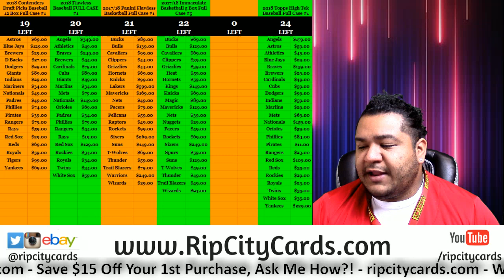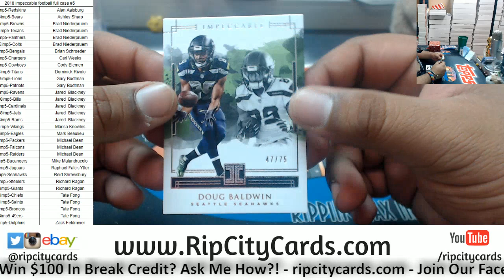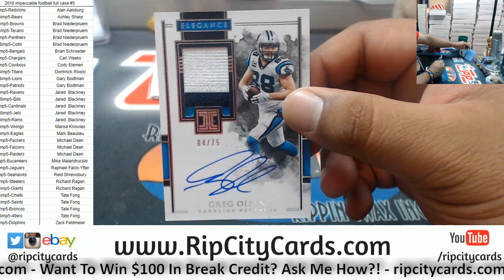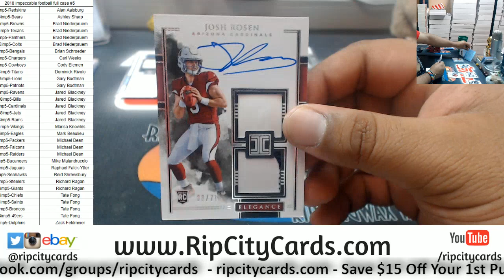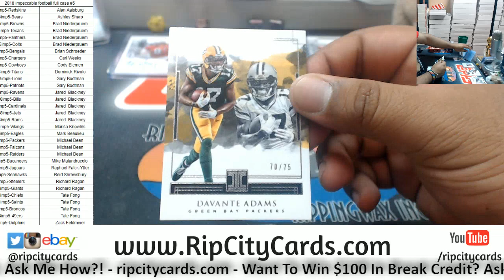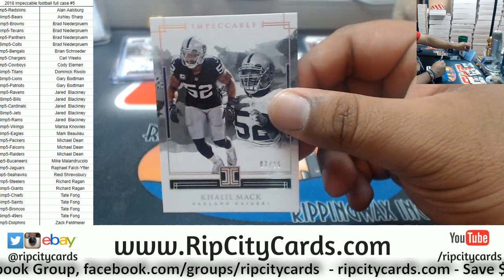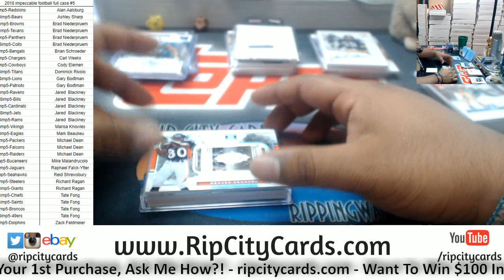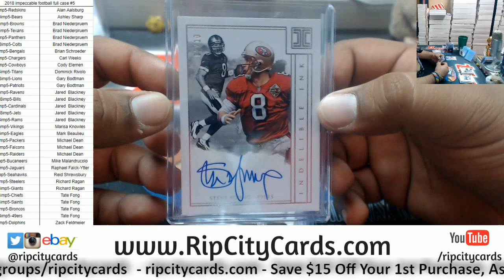2018 Impeccable Football Full Case #5 RCC